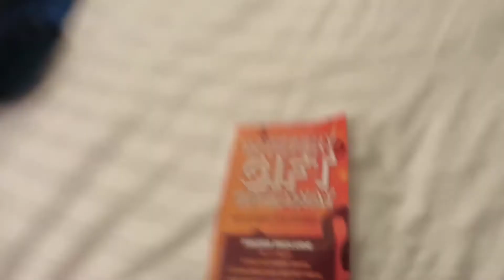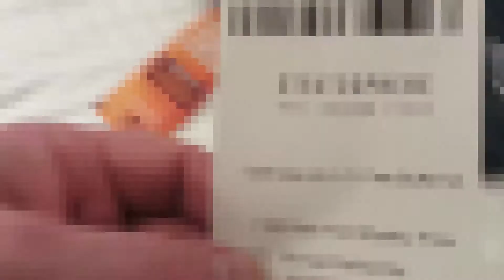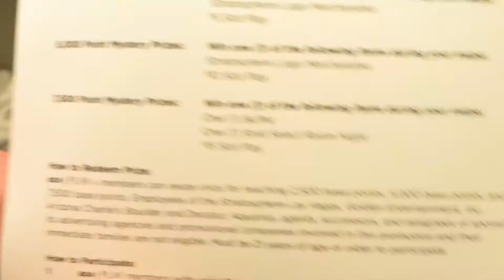USA 2018; 6 November. MYSTERY GIFT GIVEAWAY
Na, dann lass uns mal schauen...